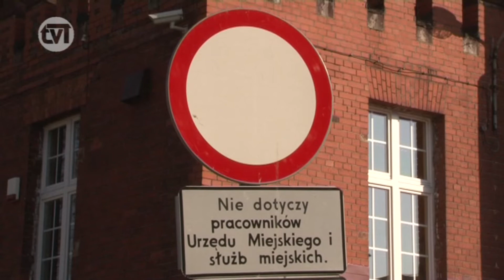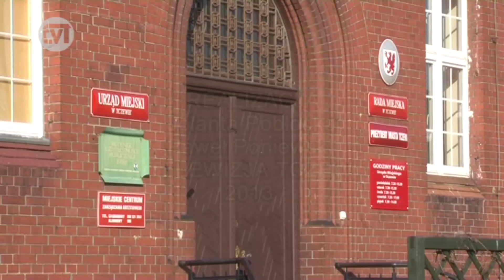19. grudnia głosowanie w sprawie budżetu Tczewa na 2014 rok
19. grudnia radni zdecydują, czy przyjąć przygotowany przez ratusz budżet na 2014 rok. Projekt został już przedstawiony mieszkańcom i czeka na głosowanie. Wydatki miasta na 2014 rok oszacowano na blisko 177 mln zł. Dochody zaplanowano na poziomie 168 mln zł. Blisko 15 mln zł zostanie przeznaczonych na inwestycje. Deficyt wyniesie 9,6 mln zł i zostanie pokryty ze sprzedaży papierów wartościowych wyemitowanych przez gminę. Zadłużenie miasta wynosi ponad 80 mln zł. Największe pozycje z zakresu inwestycji to 4 mln zł (2 mln z puli powiatu) na przebudowę Nowowiejskiej, 2,5 mln zł na pomoc finansową dla Powiatu Tczewskiego na przebudowę mostu w Tczewie, 2 mln na remont ul. Sambora. Remontowane mają być również - ulica Biskupa Dominika i ulica na terenie tzw. Fabryki Domów - prostopadła do wyremontowanej już Jagiellońskiej bis - w obu wypadkach z dokumentację zapłacą mieszkańcy, bądź działający tam przedsiębiorcy. W projekcie są też środki na stworzenie dokumentacji przebudowy ul. Jedności Narodu i parkingu przy ul. ks. Ściegiennego. W dokumencie znalazło się też 100 tys. na dalsze zagospodarowanie skweru koło dawnego PoloMarketu na Suchostrzygach, 600 tys. zł. na budowę boiska na os. Bajkowym, czy 600 tys. na zagospodarowanie łącznika Armii Krajowej z Topolową. W projekcie budżetu po raz pierwszy w historii znalazła się kwota przeznaczona na zadania zgłoszone przez mieszkańców w ramach budżetu obywatelskiego.